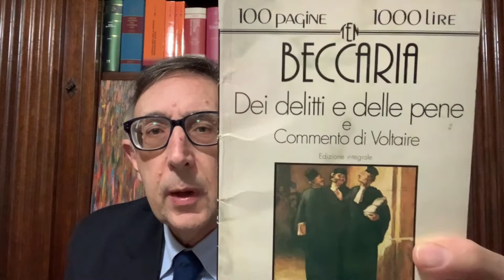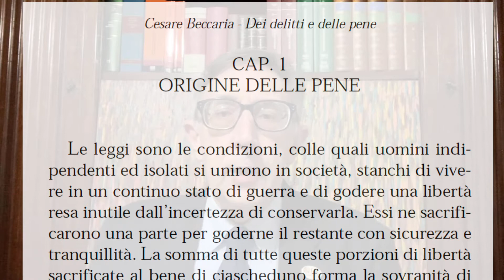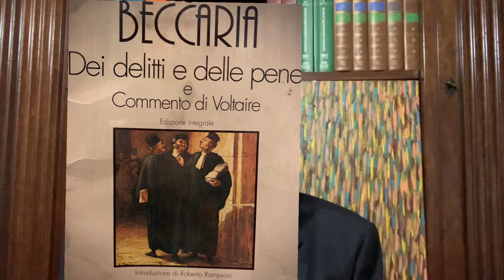Funzione della pena Beccaria Carcere Detenzione Educazione civica 58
Costituzione art. 27 Rieducazione Punitiva retributiva Voltaire Dei delitti e delle pene Verri Giustizia ed esecuzione
Dipinto di Giulia Mantica
IS Falcone Gallarate